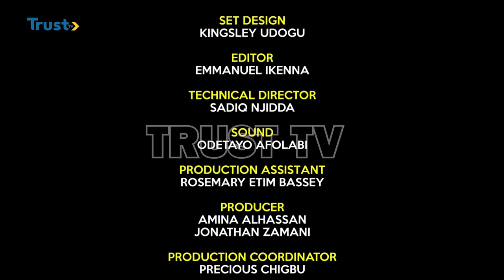TODAY'S WOMAN EPISODE 10; Women's Place In The Judiciary | TRUST TV